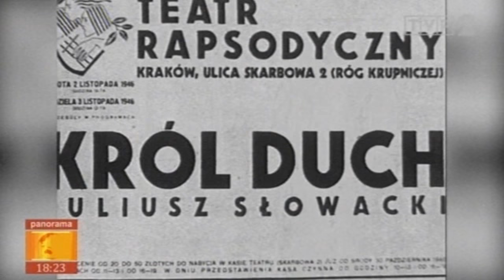Musical KAROL - Panorama TVP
Musical KAROL
Premiera: TAURON ARENA, 25 lutego 2017 r.

TWÓRCY:
Muzyka, kierownictwo muzyczne: Filip Siejka
Libretto, kierownictwo artystyczne: Michał Kaczmarczyk
Reżyseria: Krzysztof Korwin-Piotrowski
Kierownictwo wokalne: Katarzyna "Puma" Piasecka
Choreografia: Anna Siwczyk
Producent wykonawczy: Przemysław Ruta
Technika sceniczna: Zbigniew Krótki, Estrada Rybnicka
Realizacja multimediów: Edward Gil, Super AV
Realizacja światła: Michał Jagiełko
Realizacja dźwięku: Marek Suberlak
Scenografia multimedialna: Artur Kostiw, Przemysław Ruta, Michał Olejnik
Kostiumy i stylizacje: Milena Paciorak (Bless The Mess), Grażyna Kaczmarczyk, Laura Holeczek, Anna Bogdziewicz (artysta plastyk), Renata Jadowska, Beata Kijak
Konsultacja merytoryczna: ks. Stanisław Litwa (asystent kościelny)
Asystent reżysera: Katarzyna Wysłucha
Asystent choreografa: Piotr Górski
Konsultacja literacka: prof. Dariusz Rott
Konsultacja teatrologiczna: dr Katarzyna Walotek-Ściańska
Promocja: Konrad Bilski, Izabela Kieliś, Zygmunt Słabowski
Produkcja i realizacja materiałów filmowych: Kastelnik Studio

OBSADA:
Jan Paweł II: Jacek Kawalec
Ona Sama: Edyta Geppert
Emilia Wojtyła / Wanda: Basia Gąsienica-Giewont
Anna, przyjaciółka Karola Wojtyły: Anna Wyszkoni
Dziennikarz „Tygodnika Powszechnego”: Piotr Cugowski
Ksiądz Wojciech: Wojciech Cugowski
Danuta: Agnieszka Kaczorowska
Karol Wojtyła (młody): Wojciech Daniel
Lolek: Artur Rudzik
Karol Wojtyła Senior / Kardynał Caruso:  Mateusz Deskiewicz
Ksiądz Stanisław / Żebrak: Dariusz Niebudek
Jerzy: Maciej Pawlak
Tadeusz: Krzysztof Knapczyk
Stefan: Maciej Zadykowicz
Celina: Katarzyna "Puma" Piasecka
Ksiądz Mirosław / Kardynał Boccaccio: Sebastian Dudzik
Pułkownik Urzędu Bezpieczeństwa: Rafał Sadowski
Porucznik UB / Szef Ochrony: Łukasz Kostka
Kapral UB: Konrad Bilski
Ksiądz Damian: Damian Grelik
Marysia: Patrycja Trzebińska
Chłopiec: Grzegorz Studniarz

TANCERZE:
Mateusz Muniak
Filip Wójcik
Mateusz Miela
Paweł Tyszkiewicz
Sabina Langner
Anna Bul
Magdalena Widłak
Agnieszka Woźniak
Natalia Soboń
Gabriela Banaszek
Krzysztof Mikołaczyk
Piotr Górski (asystent choreografa)

ZESPÓŁ WOKALNY:
Marta Dobrowolska- Rezinkin
Klaudia Miszczyk
Natalia Świtała
Monika Wydrzyńska
Olga Mikołajczyk
Magdalena Leśniak

STATYŚCI:
Aleksandra Zdańska
Patrycja Makieła
Aleksandra Kożuszkiewicz
Izabela Kożuszkiewicz
Paulina Marczyk
Maciej Latawiec
Aleksandra Cyranowska
Paulina Sikora
Wiktoria Werner